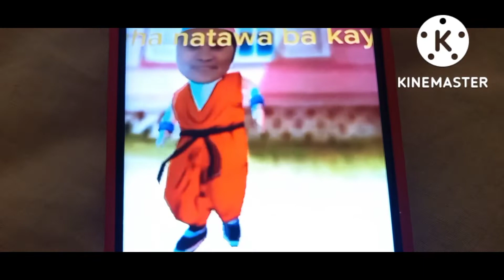MAGLUTO TAYO NG MEATLOAF